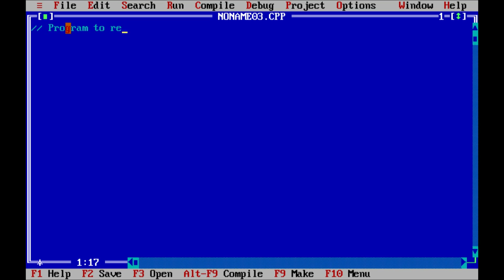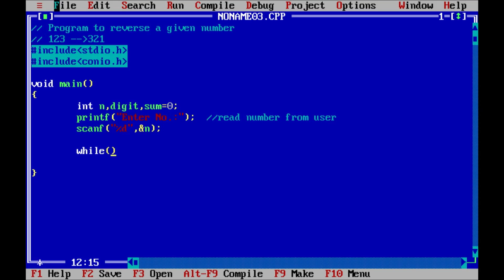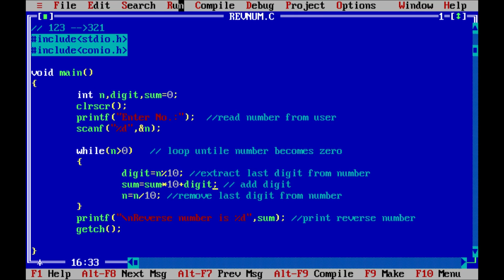reverse number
In This C Programming Tutorial you will learn how to reverse a given number.